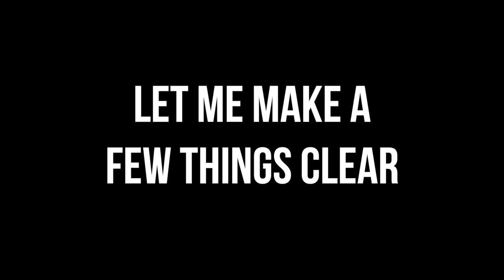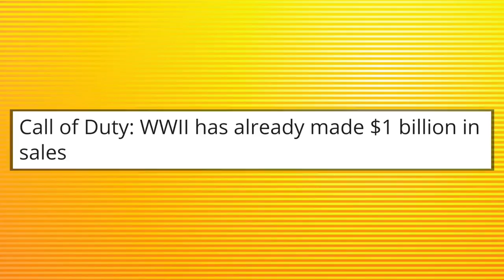WHY FORTNITE SHOULD BE WORRIED ABOUT CALL OF DUTY BLACK OPS 4 BLACKOUT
Fortnite is king right now, there is no denying that. But with the recent reveal of Call Of Duty BLACKOUT, I have some serious reasons why I believe Fortnite should be a little concerned about some of their audience moving forward.

- NINTENDO SWITCH

- XBOX ONE

-SOFT LIGHTS

- YETI MICROPHONE

-LED LIGHTS

-FUNKO POPS!

- Pop Filter